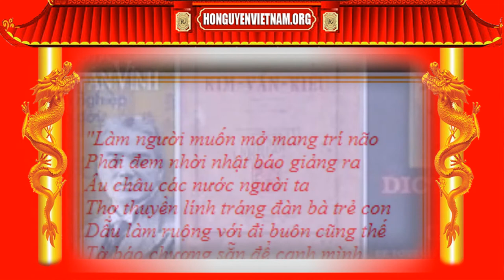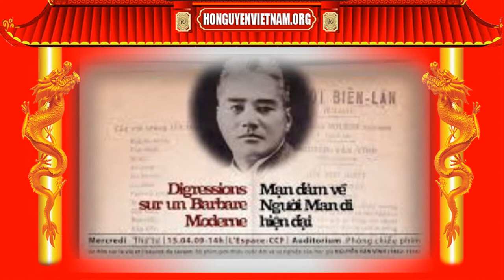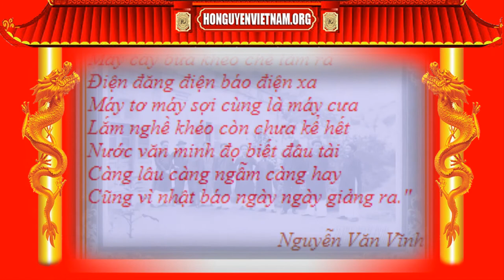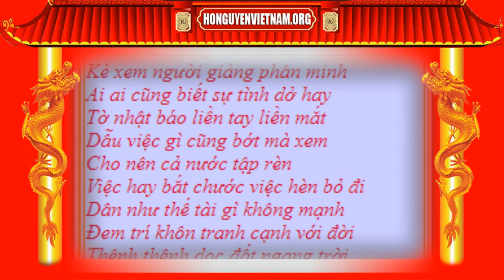CA KHÚC NGUYỄN VĂN VĨNH - Vinathis Network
CA KHÚC NGUYỄN VĂN VĨNH - HONGUYENVIETNAM.ORG
Vinathis Network - Kênh video tin tức xã hội, giải trí tổng hợp và các video về kinh doanh truyền thông.
Cùng theo dõi kênh để xem được nhiều video hay và thú vị nhé.